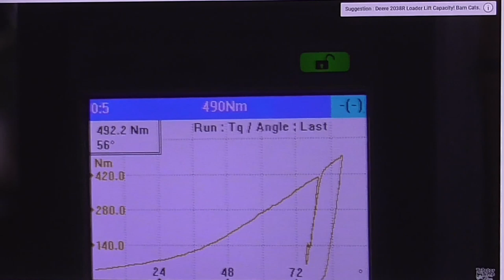[312] L'ID3, ça coince, une usine pilote ?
Oui l'ID3 enfourne une tonne de technologie de pointe, parfais, pas tant que ça.🤔

Ce qui nous ramène à nos VE Français où Japonais, Renault le groupe PSA Mitsubishi, Nissan, j'en oublie.

* Souhaitons au groupe Volkswagen de trouver les solutions pour corriger les problèmes rapidement, les commandes en attentent étant nombreuses.

Une vidéo farceuse avant la date, malgré tout, une réflexion avec le sourire. 😉